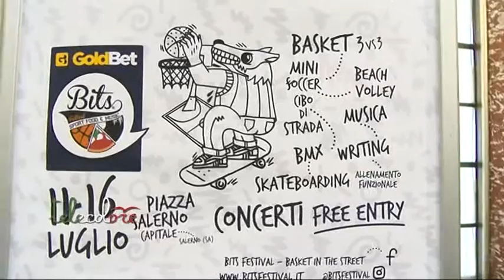Quinta edizione per il Bits a Salerno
Ritorna, dall'11 luglio in piazzale Salerno Capitale, nei pressi del Grand Hotel, il Bits, la festa dello sport di strada. Oggi la presentazione. (070717 Giancarlo Frasca)